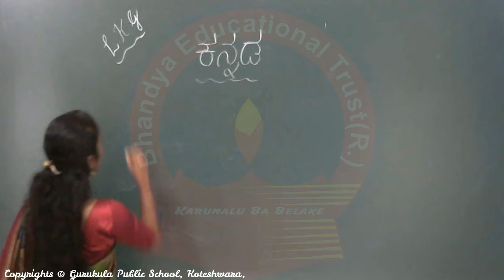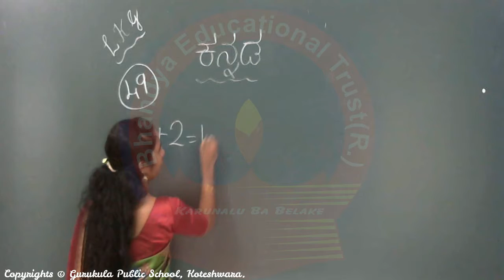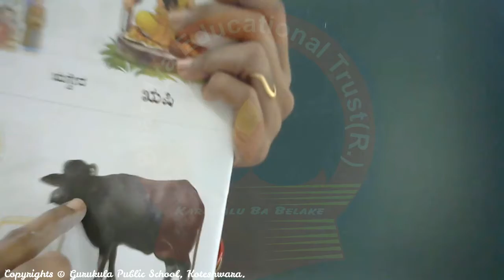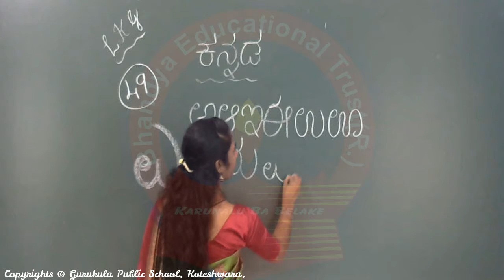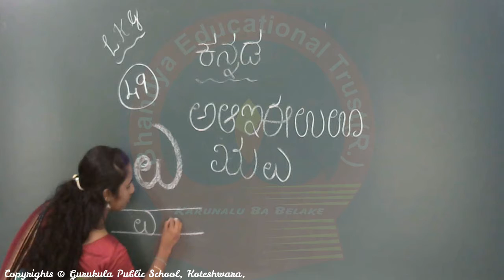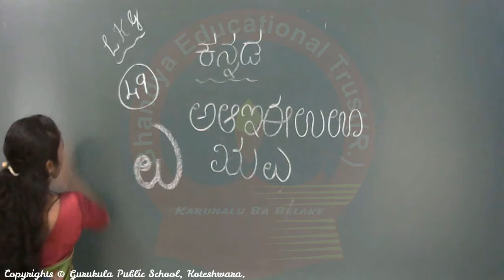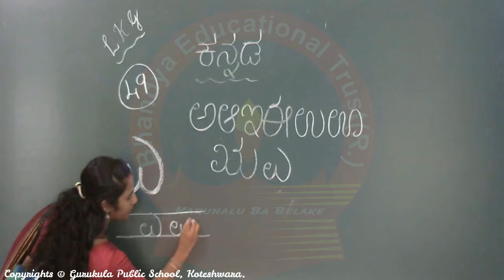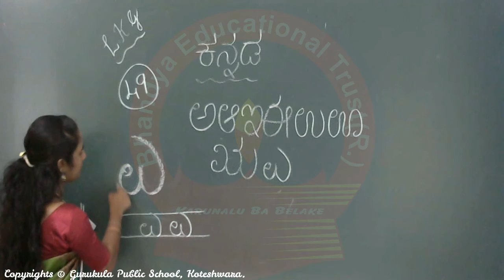Kindergarten LKG - Kannada #09